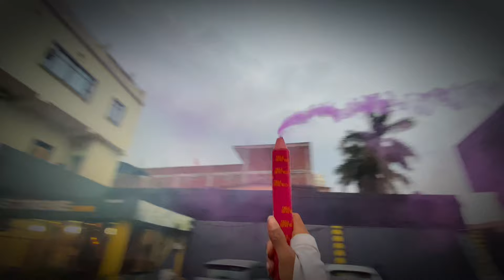Gulabi saadi short holi cover vedio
Dreams dance studio Nepalgunj